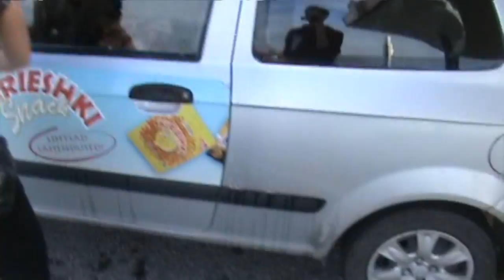Rebaste Ristimine Aravete Keskkool 2013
Muusika:
ES Posthumus-Unstoppable-E.S. Posthumus 00:00
Smallpools-Dreaming (The Chainsmokers Remix) 6:16
De Hofnar-Vogelvlucht 9:49
Jamie Antonelli-Divine (Original Mix) 14:36